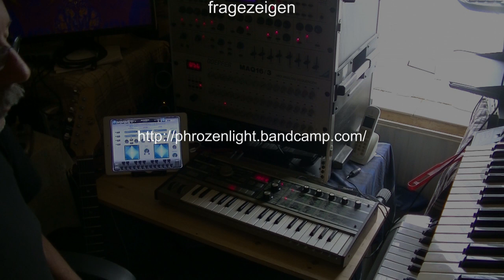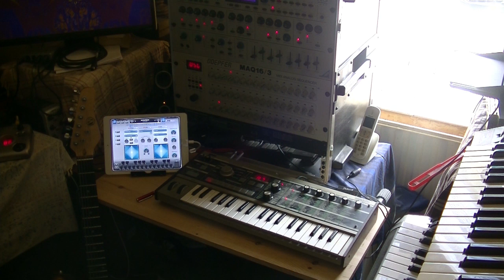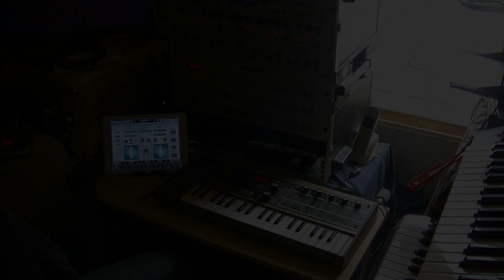phrozenlight - fragezeigen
small live piece...